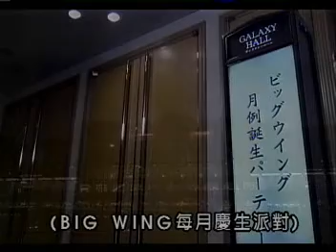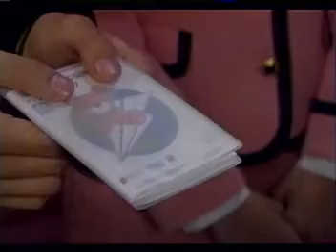ビッグウイング ep05